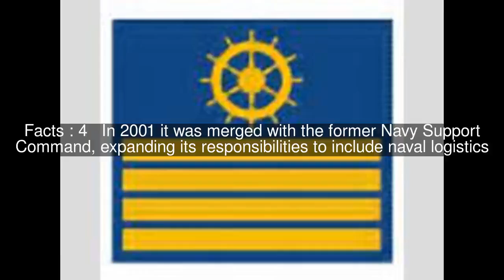Navy Office (Germany) Top #6 Facts